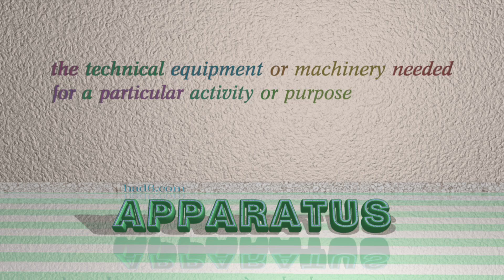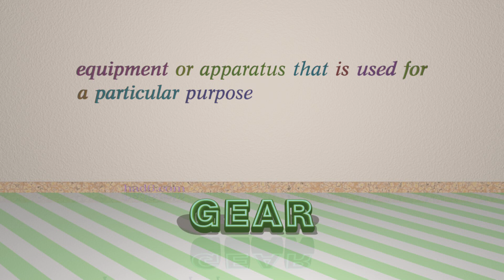rig - 5 nouns which are synonyms to rig (sentence examples)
This video examines rig as a noun. Here, 5 nouns, which have meanings similar to that of rig in standard English, are introduced through sentence examples. These synonyms help you to remember the meanings of this group of words for improving your vocabulary.